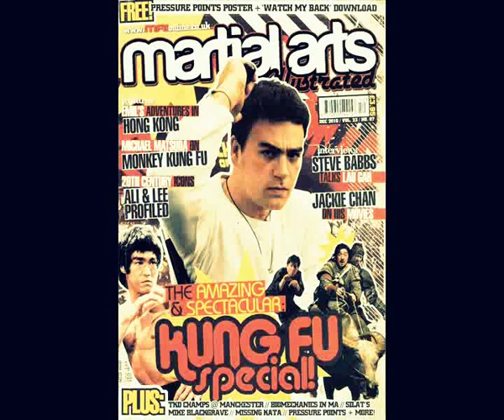Jeet Kune Do Explosive power & Trapping skills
Training Jeet Kune Do explosive power & Trapping skills

Sifu Emil Martirossian demonstrating Advanced Jeet Kune Do.

Advanced & Explosive Jeet Kune Do Training.

" There is an inner mystic core behind the Jeet - Kune - Do" (C)
Emil Martirossian.

Emil Martirossian Close Quarter Unarmed Combat Specialist. Emil is also the Kung Fu Technical Editor for Martial Arts Illustrated Magazine. Combat Magazine Hall of Fame 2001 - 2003 in recognition of his commitment to gain martial arts practice greater popularity both in the United Kingdom and around the World Paul Clifton Editor.

Urban Combat as featured in Martial Arts Illustrated Magazine UK No1 Martial Arts News.

Emil Martirossian is one of the leading street self defence specialists in the UK Emil is recognised as being one of the best martial artists of this time MAI.
Author/Columnist and Technical Kung Fu Editor for Martial Arts Illustrated
Fight Choreographer for Film and TV
Combat Magazine Hall of Fame 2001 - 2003 for contribution to spread the martial arts both here in the UK and around the world.
Nominated into the International Martial arts hall of fame 2009.